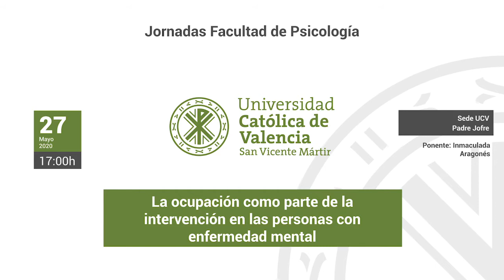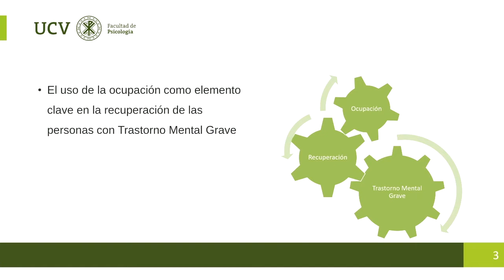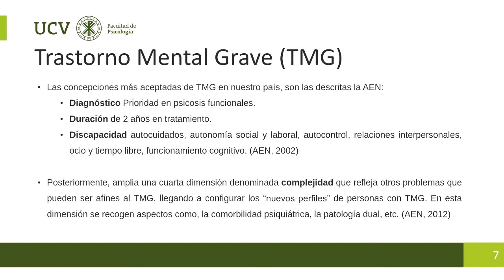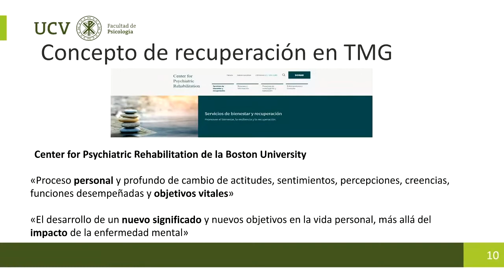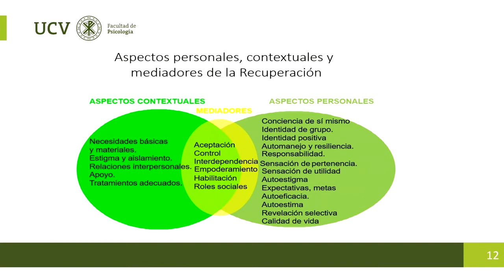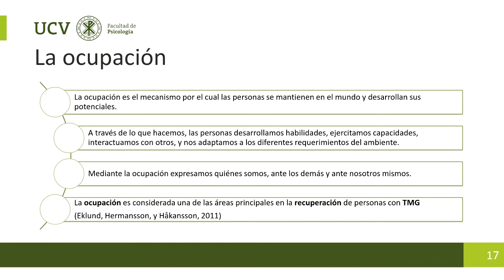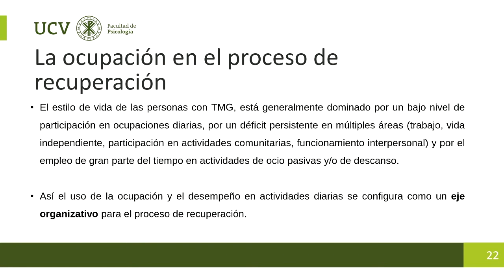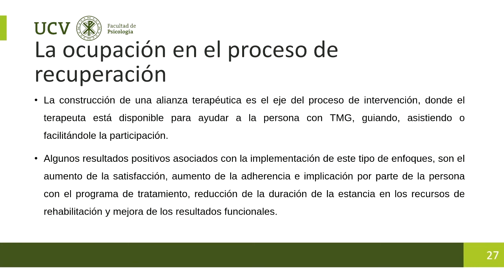La ocupación como parte de la intervención en las personas con enfermedad mental.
Jornadas Facultad Psicología Universidad Católica de Valencia. La ocupación como parte de la intervención en las personas con enfermedad mental.
Ponente: Inmaculada Aragonés